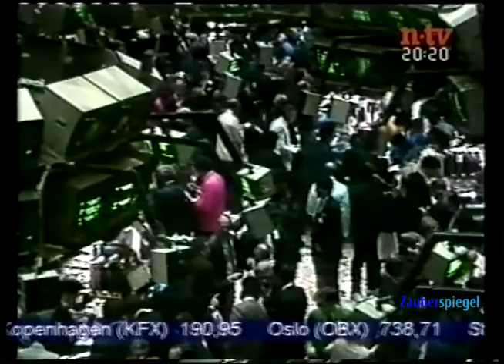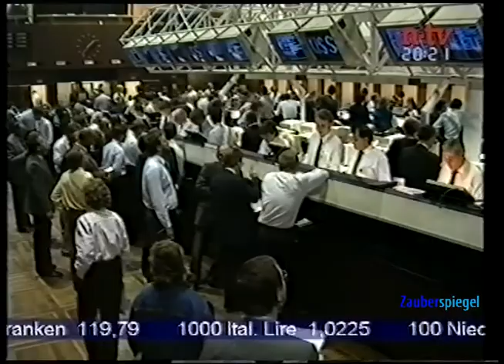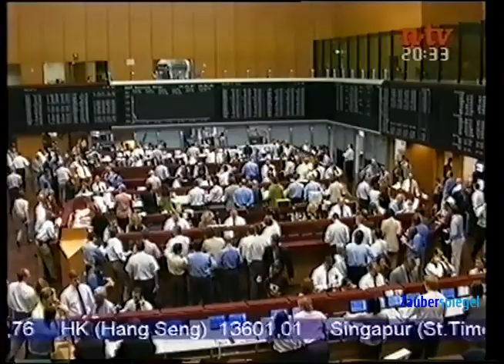n-tv - Das Thema - 19.10.1997 - 10 Jahre Börsencrash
Mit Leo Busch und Michael Mross
Als Gäste:
André Kostolany
Heiko Thieme
Roland Leuschel